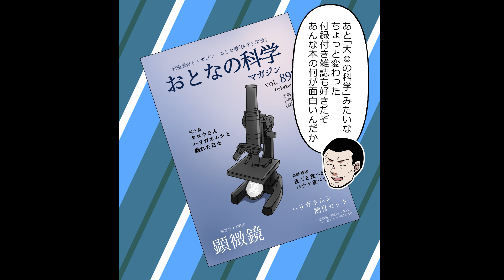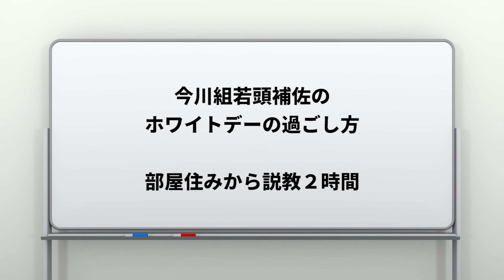【🎥今川動画制作所】ホワイトデーどうする？ それぞれのお返し事情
★LINEマンガでWEBTOON（縦カラー漫画）を掲載しておりますので、よければご覧ください！

★もしやって欲しいテーマやご意見ありましたら下記の投書お願いします！